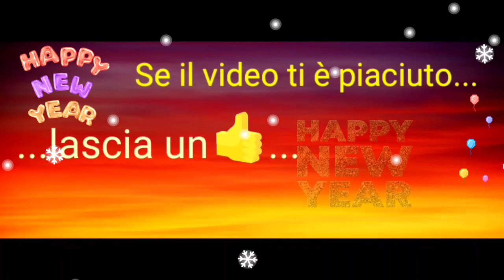VLOG 🎬 PRIMO GIORNO DELL'ANNO IN RELAX E BUONI PROPOSITI PER I PROSSIMI 6 MESI 😊